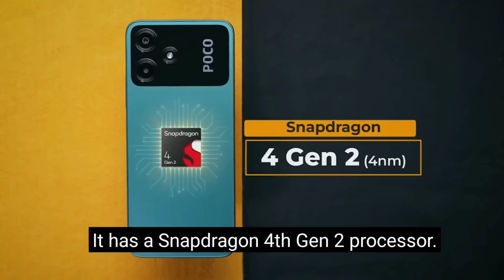Best 5G PHONES UNDER 10000 2024 || NEW PHONES UNDER 10000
Best 5G PHONES UNDER 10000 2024 || BEST PHONES UNDER 10000 || NEW PHONES UNDER 10000

best 5g phones under 10000 in 2023,
best 5g phones under 10000 malayalam,
best 5g phones under 10000 in telugu,
best 5g phones under 10000 tamil,
best 5g phones under 10000 in big billion days,
best 5g phones under 10000 in 2024,
top best 5g phones under 10000,
top 5 best 5g phones under 10000,
best refurbished 5g phones under 10000,
best 5g phones under rs 10000,
best android 5g phone under 10000,
best 5g phone under 10000 amoled display,
best camera and 5g phone under 10000,
best 5g and gaming phone under 10000,
best 5g all rounder phone under 10000 in 2023,
best android phones 2023 under 10000 5g,
best android 5g mobile under 10000,
best 5g mobile under 10000 in flipkart and amazon sale,
best 5g amoled phones under 10000,
best 5g phone under 10000 in flipkart and amazon sale,
best 5g phone under 10000 tech burner,
best 5g phone under 10000 best camera,
best 5g phone under 10000 tech boss,
best 5g phone under 10000 for bgmi,
best 5g phone to buy under 10000,
best 5g phone under 10k in big billion days,
best 5g phone under 10000 in diwali sale 2023,
best 5g phone under 10000 diwali offer,
best 5g phone under 10000 in diwali sale,
best 5g phone under 10000 diwali offer 2023,
best smartphone under 10000 in big billion days 2023 5g,
best 5g smartphone under 10000 big billion day,
best 5g phone under 10000 with exchange offer,
best 5g phones under 10 000,
best 5g phone under 10000 for gaming,
top five 5g phone under 10000,
best 5g phone under 10000 in flipkart,
best 5g phone under 10000 in flipkart sale tamil,
best 5g phone under 10000 in flipkart big billion day,
best 5g phone under 10000 flipkart sale,
best 5g phone under 10000 in great indian festival,
best 5g phone under 10000 in flipkart sale telugu,
best 5g phones under 10k,
best 5g phone under 10000 technical guruji,
best 5g phone under 10000 gaming,
best 5g phone under 10000 technology gyan,
best 5g phone under 10000 gyan therapy,
best 5g gaming phone under 10k,
best bgmi gaming 5g phone under 10000,
best 5g phone under 10000 gizmo gyan,
best 5g gaming phone under 10000 in 2022,
best 5g gaming phones under 10000,
best second hand 5g phone under 10000,
best 5g phone under 10000 in hindi,
5g phones under 10000,
best 5g phone under 10000 in flipkart sale,
best 5g phone under 10000 in tamil,
best 5g phone under 10000 in kannada,
best 5g phone under 10000 in 2023 malayalam,
best 5g phone under 10000 in 2023 tamil,
best 5g phone under 10000 in 2023 in telugu,
5g phones under rs 10000,
best 5g phone under 10000 prasad tech in telugu,
best 5g phone under 10000 with snapdragon processor,
best performance 5g phone under 10000,
best 5g phone under 10k philippines 2023,
best 5g phone under 10000 poco,
best 5g phone under 10000 pesos,
best phone 5g phone under 10000,
best processor 5g phone under 10000,
best 5g phone under 10000 gaming phone,
best 5g mobile phone under 10000 in 2024,
best camera quality 5g phone under 10000,
best quality 5g phone under 10000,
best 5g phone under 10 000 8gb ram 128gb rom,
best 5g phone under 10000 6gb ram 128gb,
best 5g phone under 10000 realme,
best 5g phone under 10000 redmi,
best redmi 5g phone under 10000 in 2023,
best 5g mobile under rs 10000,
best 5g phone under 10000 malayalam review,
best samsung 5g phones under 10000,
top 5 best 5g phone under 10000 in 2024